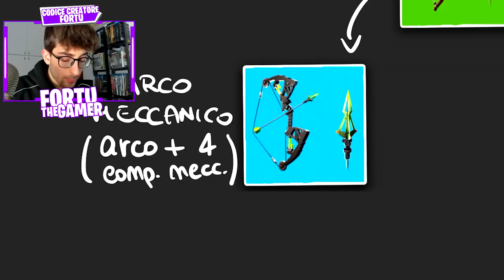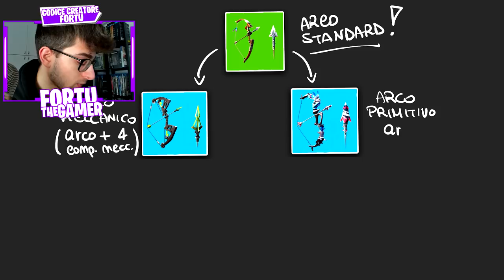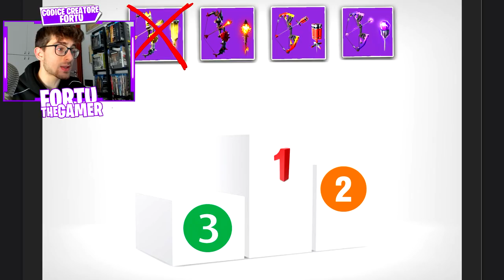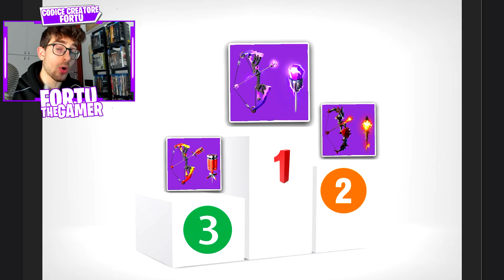Qual è il POTENZIAMENTO dell'ARCO PIU' FORTE ? Guida agli archi di Fortnite con FortuTheGamer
Ehi guyz! Faremo diverse partite e capiremo qual è il potenziamento dell'arco piu' forte nella season 6 ! Insomma una guida di Fortnite !